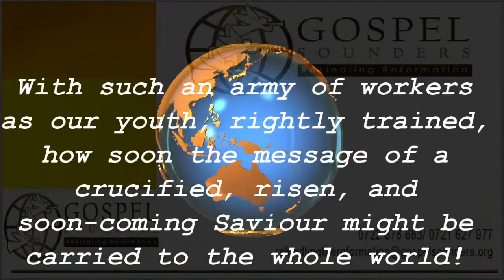2. GSrrM Intro -